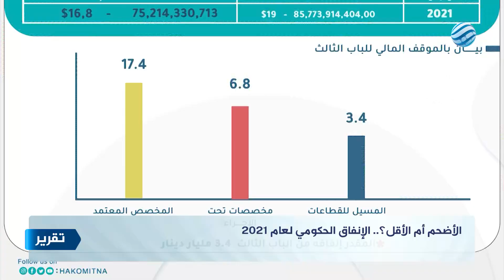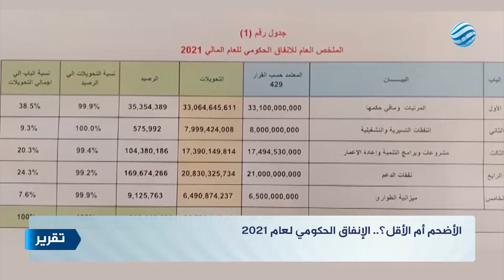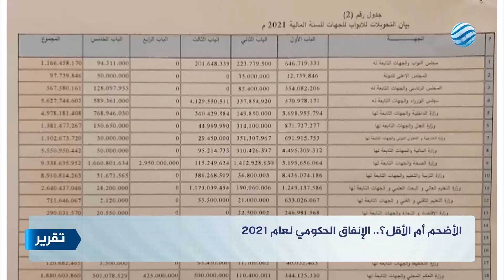الأضحم أم الأقل؟.. الإنفاق الحكومي لعام 2021